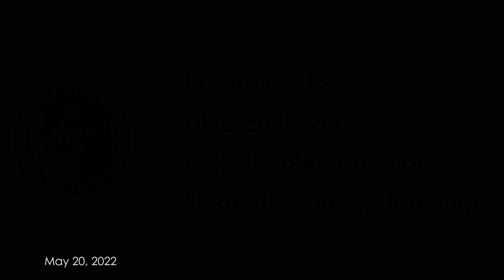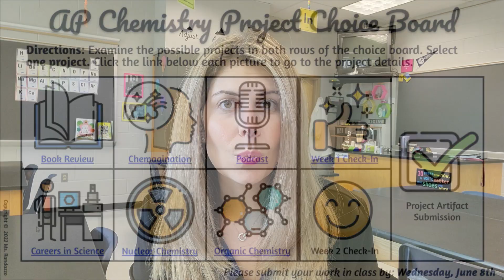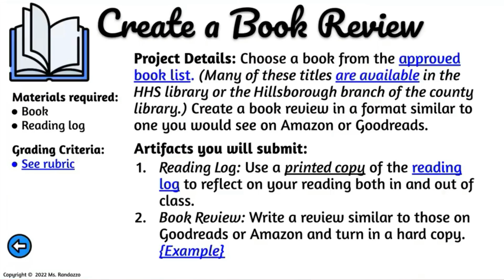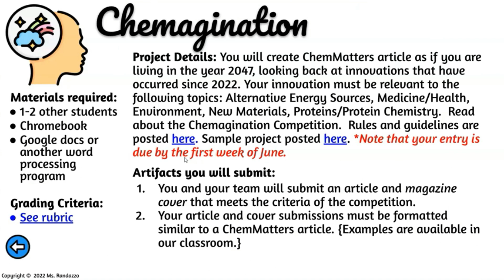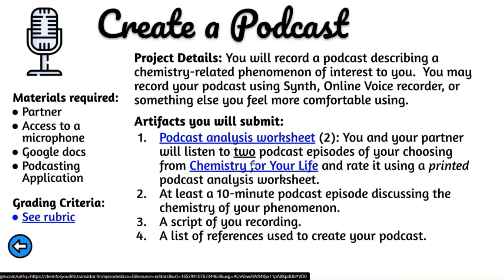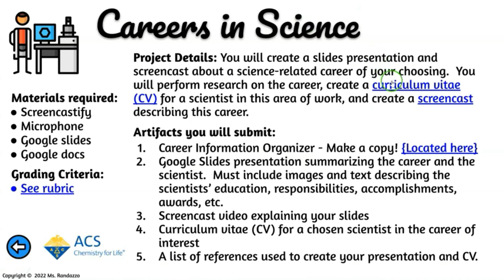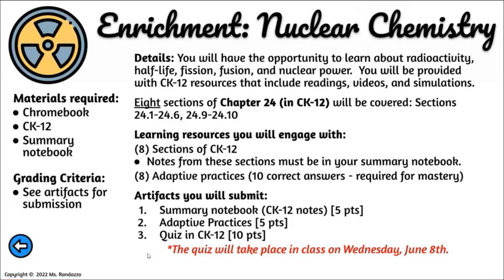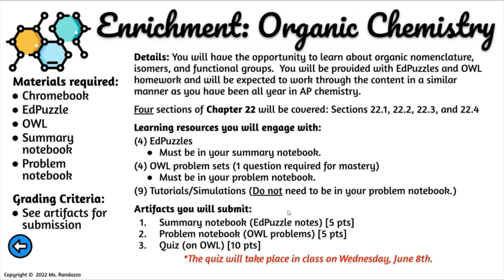After The AP Exam | Teacher Renewal - Episode 32 | MsRazz ChemClass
Looking for some engaging ideas for what to do with your kids after their AP exams?  I am so excited to share what my students have been working on this week!  I'm really happy with how it all came together, and I am loving what I am seeing so far in my classroom.  I'll also share what my CP kids are working on and talk about some of my favorite demos that I use to describe the factors that affect the rate of reaction.

Purchased any of my products?  Share best practices in my FB group

🛒AMAZON FAVORITES
🧪️CHEMISTRY TUTORING?
Razz Fan Mail:
Karen Randazzo